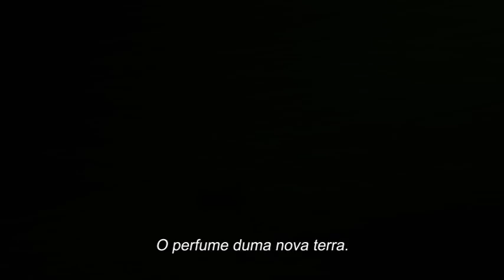Um Porco em Gaza / Le Cochon de Gaza (Trailer legendado em português)